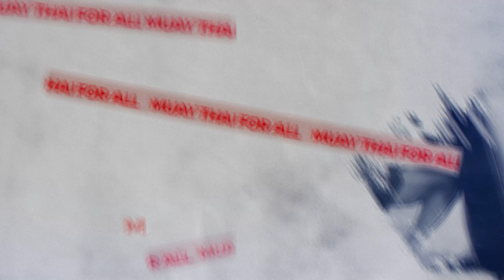MUAY THAI EG2023 Final V3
A special promotional trailer produced by the Thai Embassy in Poland in support of Muaythat at the  European Games Krakow-Malopolska 2023.